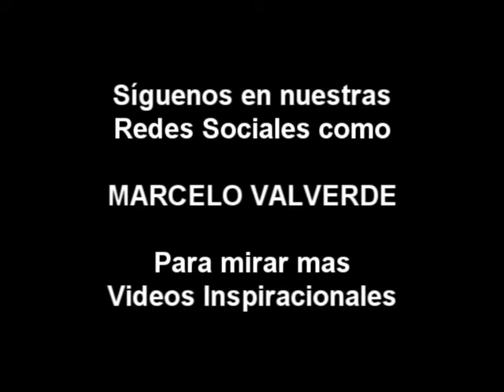Marcelo Valverde / Tu eres un Milagro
Nada es pura casualidad
No es casualidad que estes vivo, no es casualidad en el hogar donde creciste, no es casualidad todo lo que tuviste que vivir,
Amig@ déjame decirte que Tu NO eres un Error, No eres una carga. Eres UN MILAGRO